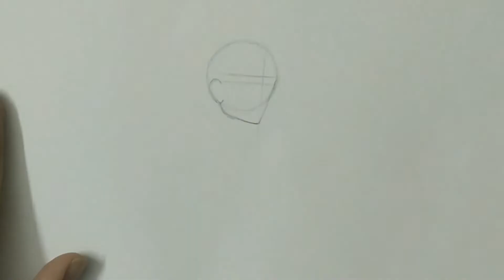How to Draw Indra Otsutsuki - Naruto Shippuden | Step by Step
Step by step drawing of Indra Otsutsuki from the anime Naruto Shippuden.

Materials used:-
A3 size sheet
Brush pens
DOMS Neon pencil
Faber castell colour pencils